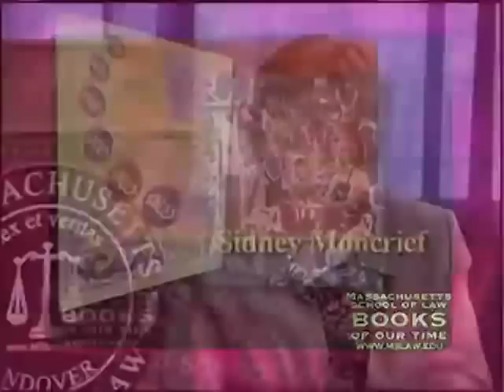Larry Bird & Magic Johnson:The First Time They Met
In this presentation of The Massachusetts School of Law's program, Books of Our Times, Professor of Law Holly Vietzke interviews ESPN.com sports columnist Jackie MacMullen on her book: When The Game Was Ours - Larry Bird Earvin Magic Johnson